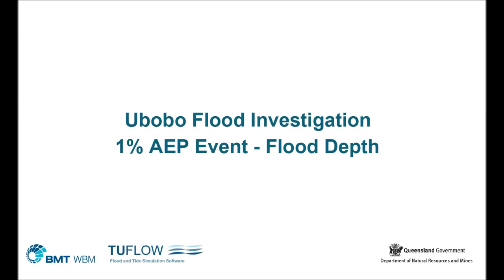Ubobo Animation AEP01